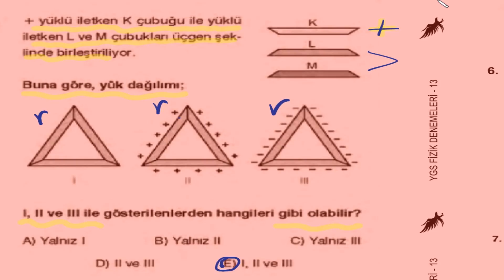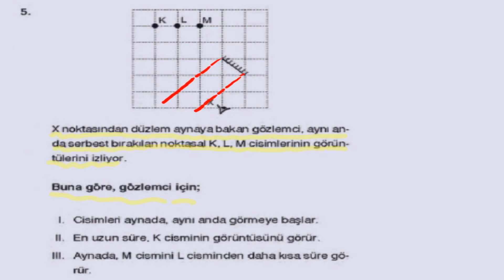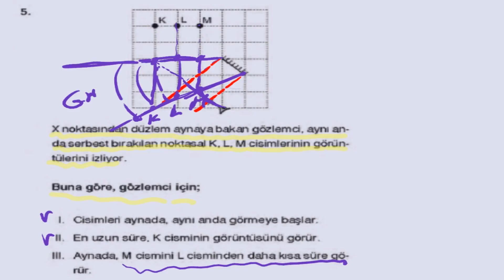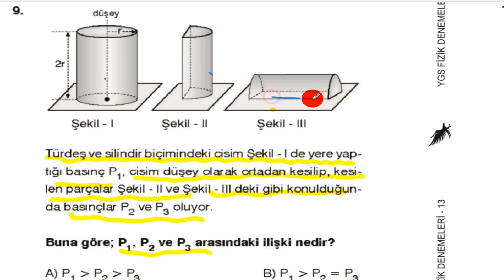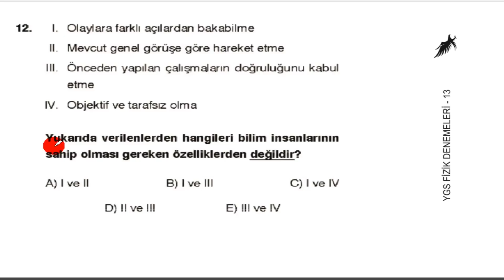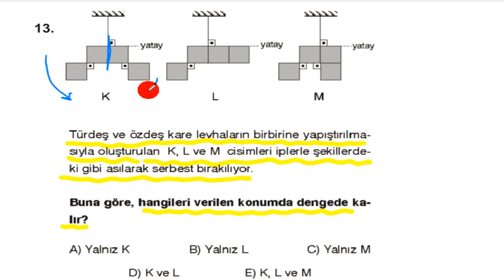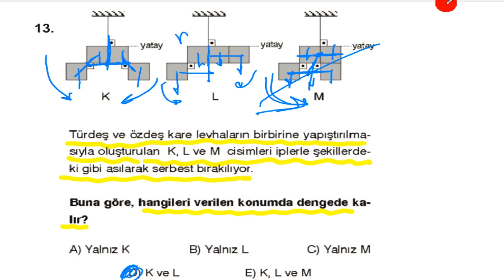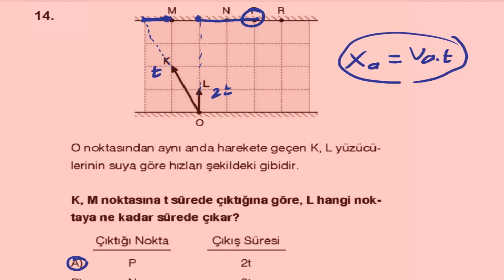Pratik Fizik Çözer YGS FİZİK DENEME 13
YENİ BİR DENEME İLE YİNE FİZİK ÇÖZER ,METİN ÇÖZERLE PRATİK VE İLKELİ DÜŞÜNMEYE HOŞ GELDİNİZ